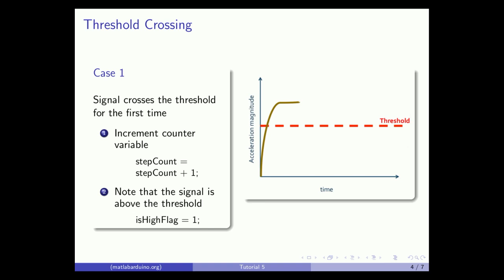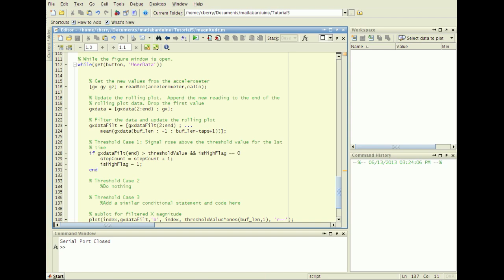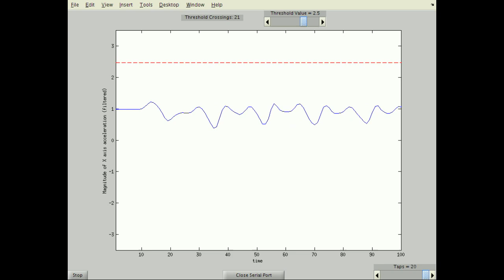MATLAB Arduino Tutorial 5 - Detecting Threshold Crossing for 3-axis Accelerometer Data in Real-time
This video demonstrates how to use MATLAB to detect whether a 3-axis accelerometer signal crosses a threshold.  Using the 3-case approach described in this video, one can use detect threshold crossing for any sensor signal. One can use raw or filtered sensor signal. The accelerometer is connected to Matlab using the Arduino UNO board.

Both Exponential Moving Average (EMA, low pass, Infinite Impulse Response - IIR) and Simple Moving Average (SMA, Finite Impulse Response - FIR) filters are shown in Tutorial 4.

Configuration:
- Matlab R2012a
- Arduino 1.0.1
- USB 2.0
- Freescale MMA7341L